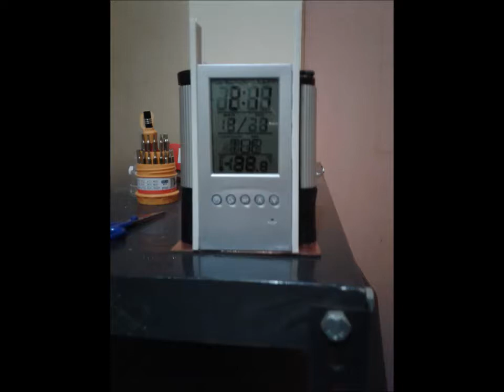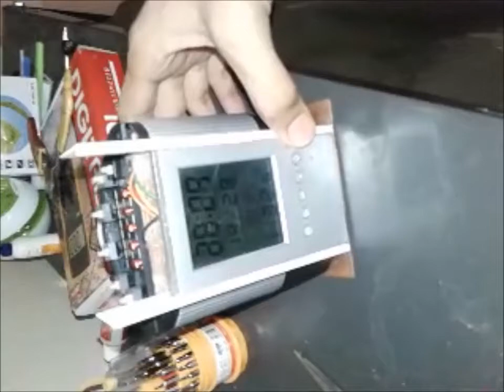Lecture Bell Without using MicroController (using 555 IC)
This circuit uses NE555 IC to perform periodic timing operation. The main circuit operates in astable mode while the reset 555IC operates in mono stable mode. Music generated by circuit is is an emergency siren sound.
                     MicroController devices require knowledgeable person to operate but this 555 based Bell can be operated by any person as switches are provided only to Change the timing interval and one has no need to go through the internal complexity.